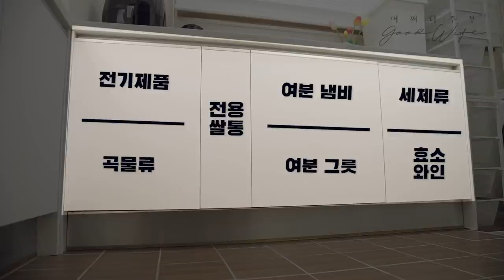sub) 팬트리, 보조주방 정리방법ㅣ정리 용기와 선반 정보 ㅣ선반 사용 팁ㅣ다용도실정리4 [구매링크는 쿠팡파트너스 활동의 일환으로 이에 따라 일정액의 수수료를 지급받습니다]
[구매링크는 쿠팡파트너스 활동의 일환으로 이에 따라 일정액의 수수료를 지급받습니다]

구매정보
1.다용도실 압축선반

3.실리쿡 롱트레이 소, 대 검색/ 실리쿡 트레이 중 검색

4.다이소 'TW사각꽃프린팅런치매트' 품번101612

5.다이소 '본테이블런치매트'  품번 1011090

6.잡곡용기 ㅡ10년전 구입 판매처 모름

8.다이소 '접시스탠드' 품번 32322

10.실리쿡 밀폐유리용기 5년전구매 지금판매종료

12.다이소 '선반다보피스' 품번 1012138

오늘 영상은 다용도실 정리 제4편입니다. 이번 편으로 다용도실 정리 영상은 마무리 됩니다.

공지사항으로는 지난 앞치마 영상에서 말씀드린 어쩌다주부 앞치마가 3월 중에 여러분에게 공개됩니다. 많은 관심 부탁드립니다. 감사합니다.

주부의 소소한 일상 그리고 살림 아이디어~!
어쩌다 주부 - 굿와이프 채널에 오신 것을 환영합니다.
영상이 좋으셨다면 '구독'과 '알림' 부탁드려요.
오늘도 기분 좋은 하루되세요^^